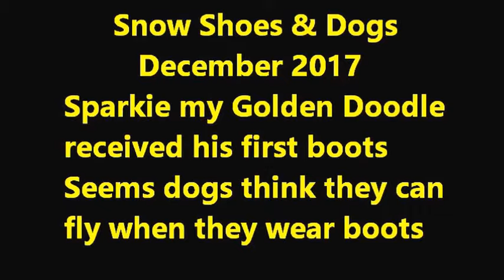Dogs and Snow Boots Think they can fly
Interesting how dogs deal with Snow Boots